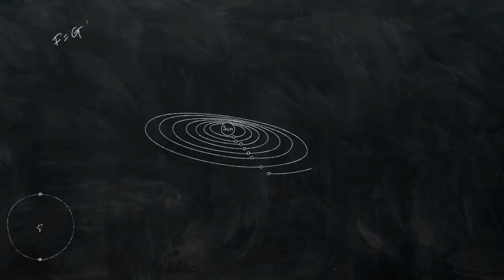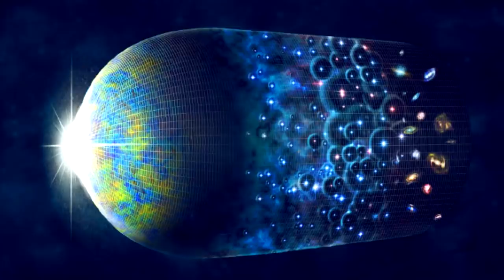Daca Am Putea Folosi Energia Intunecata